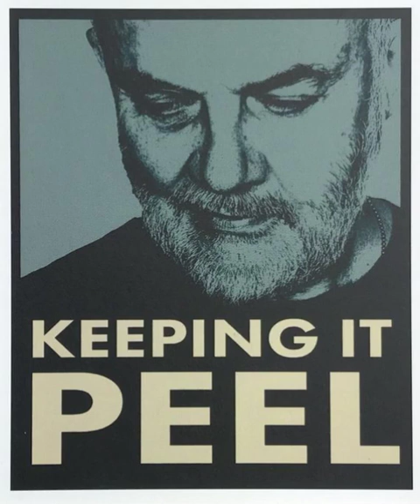John Peel is Jakki Brambles - 5th April 1993